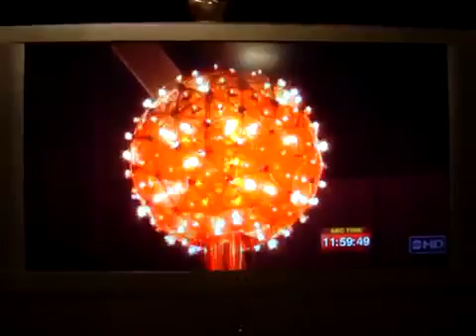HAPPY NEW YEAR AMERICA 2007 NEW YORK CITY!!!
From ABC'S Dick Clark's New Year's Rockin Eve with Ryan Seacrest 2007 for each at multiple-choice as the ball drop performance, repair on multi-colored ball drop. Happy New Year!